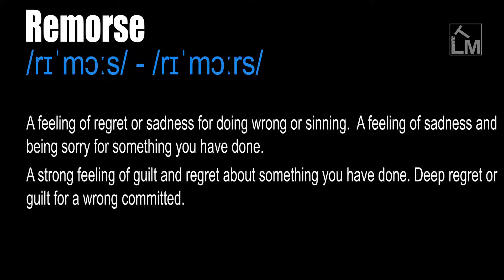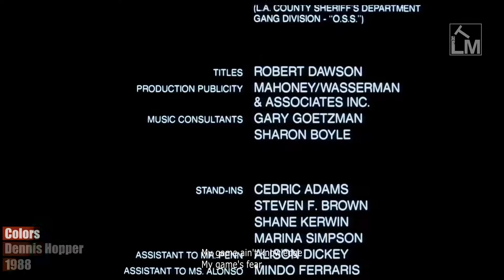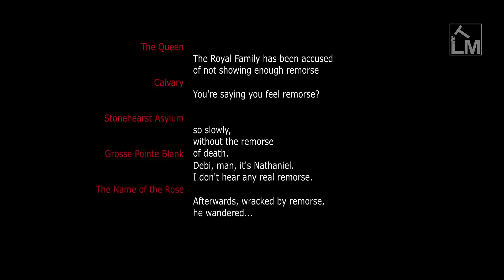Remorse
/rɪˈmɔːs/ - /rɪˈmɔːrs/

A feeling of regret or sadness for doing wrong or sinning.  A feeling of sadness and being sorry for something you have done.

A strong feeling of guilt and regret about something you have done. Deep regret or guilt for a wrong committed.

From Medieval Latin remorsum'a biting back or in return', noun use of neuter past participle of Latin remordere 'to vex, torment disturb', literally 'to bite back, bite again' (but seldom used in the literal sense), from re- 'back, again' + mordēre 'to bite', which is perhaps from an extended form of PIE root *mer- 'to rub away, harm'.